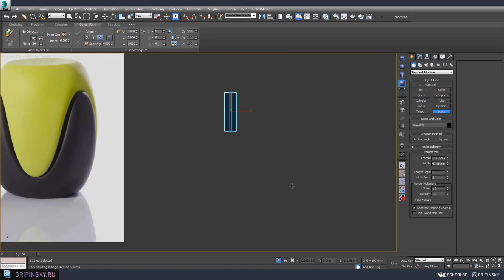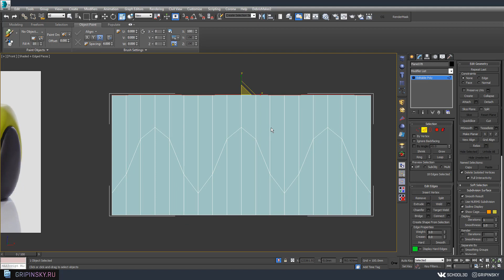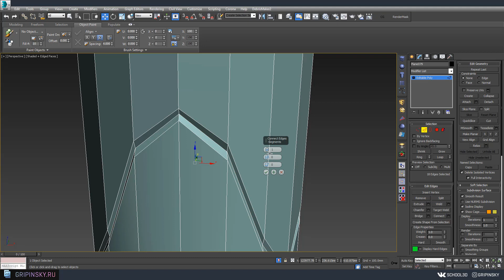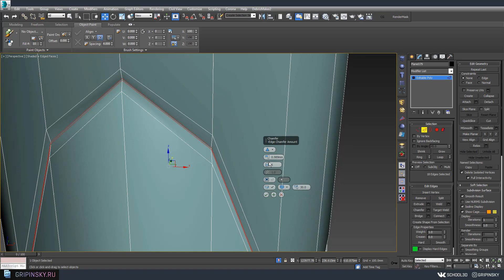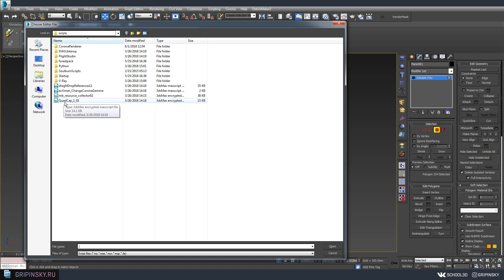Моделирование в 3Ds MAX : Банкетка от Карима Рашида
Ответ на задание по моделингу из еженедельной рубрики ВК  "3D-моделинг по выходным". Оставляю вам задание. В воскресенье - видео с решением.
НЕ смотрите это видео, если вы сами не попробовали сделать задание из группы
Рубрика носит развлекательный характер. Вам не обязательно делать модель точь-в-точь. Пусть это будет фантазия по мотивам картинки. Цель подобных упражнений - развитие объемного мышления в совокупности со знанием инструментов 3D-моделинга.